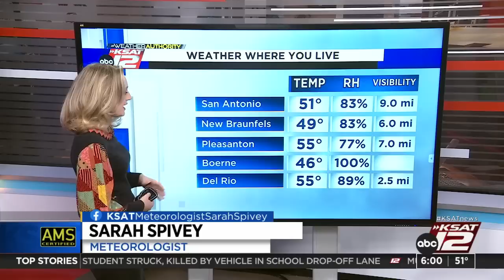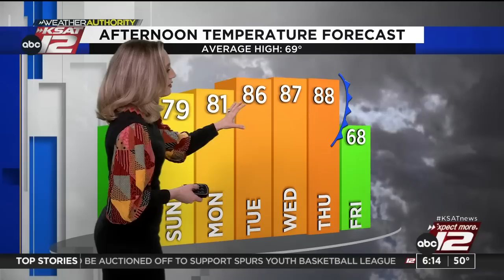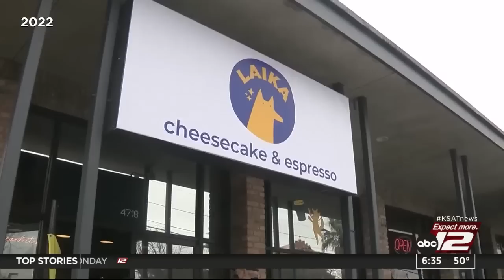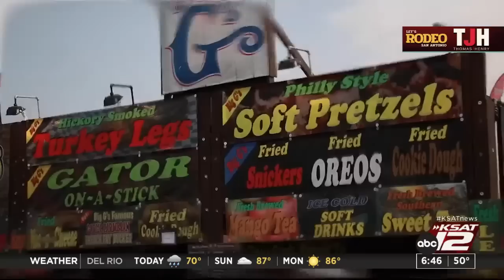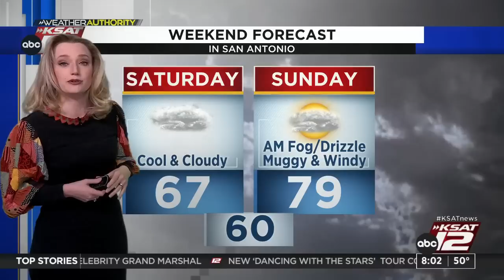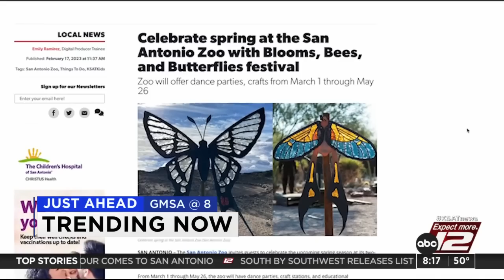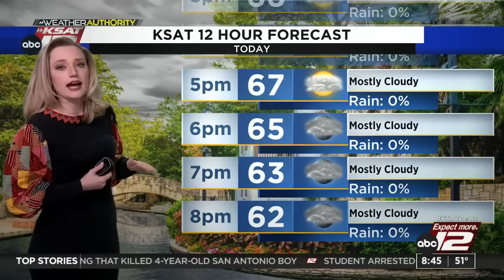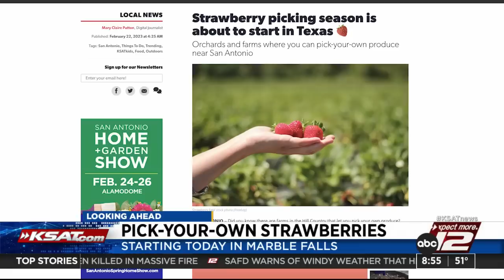GMSA Weekends : Feb 25, 2023